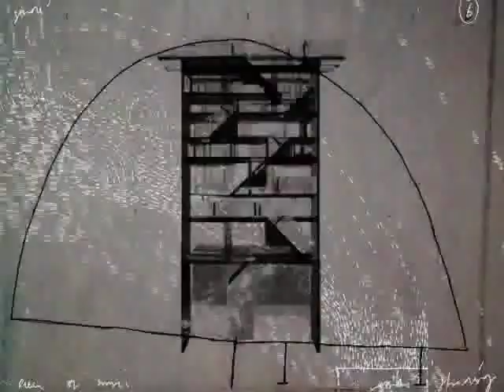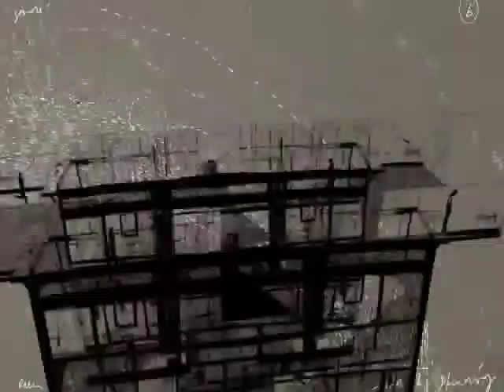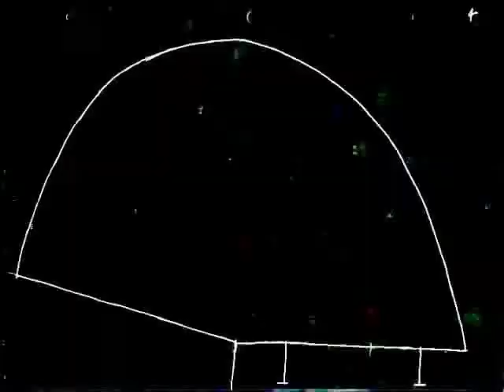Gravenhurst - The Velvet Cell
Gravenhurst - The Velvet Cell Warp Records 2006.